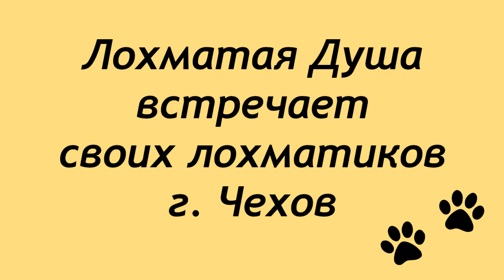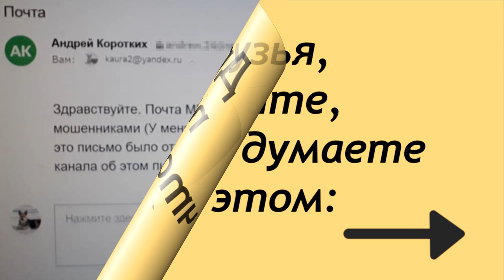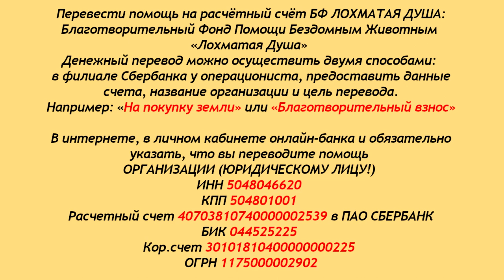Новости Лохматой Души. Чехов - Грязи.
Новости Лохматой Души. Чехов - Грязи. Новые подкидыши, странное письмо, как обычно - лечение и подготовка к последнему переезду.
Друзья, Грязи, словно с цепи сорвались...
Каждый день, да не по разу...
Щенки в коробках под забором...
Как же уехать от этого кошмара?!
У Лохматой Души одна надежда - на вас,
дорогие и уже родные наши, люди.
Спасибо всем, за помощь!

Карты Сбербанка:
Visa Classic: 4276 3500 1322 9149
MasterCard: 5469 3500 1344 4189
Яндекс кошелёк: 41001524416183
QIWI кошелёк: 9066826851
Карта Альфа-Банка: 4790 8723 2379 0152

Голодные телефоны:
Билайн:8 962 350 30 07
Билайн: 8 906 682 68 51
Теле2: 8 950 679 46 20

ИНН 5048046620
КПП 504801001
Расчетный счет 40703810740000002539 в ПАО СБЕРБАНК
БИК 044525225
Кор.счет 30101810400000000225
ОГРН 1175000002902